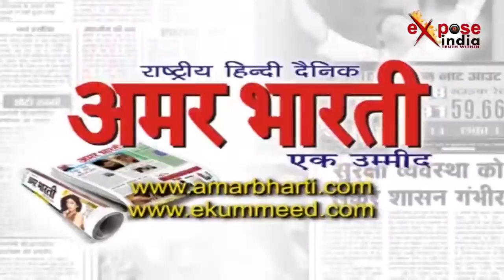28 जुलाई 2017,11:30 कि खबरें